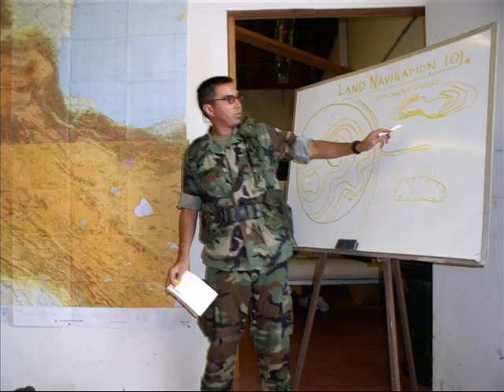NMCB 7 & NMCB 17 OIF II SEABEES